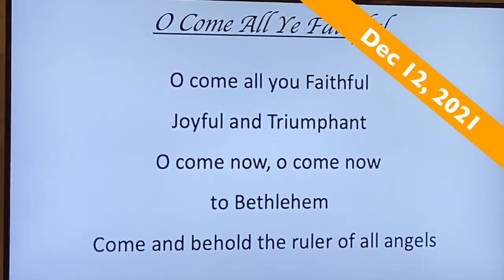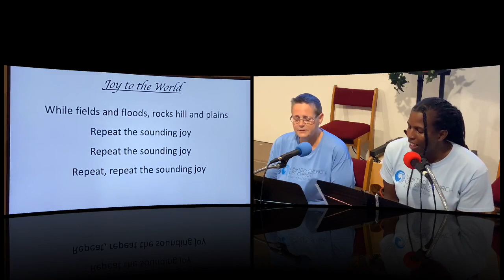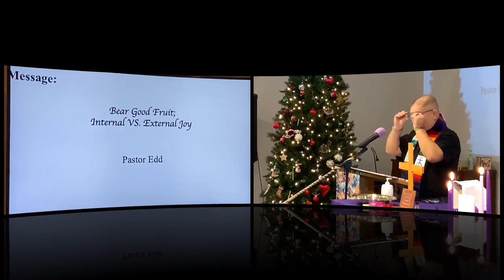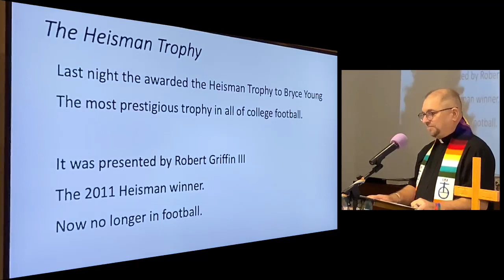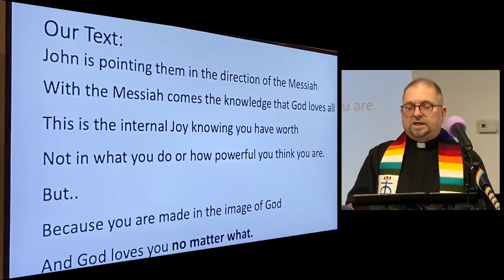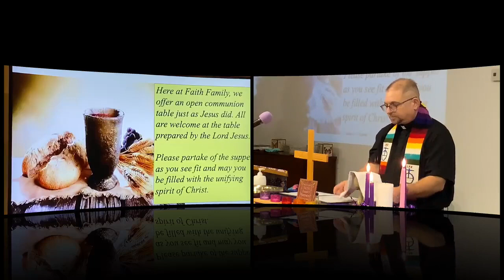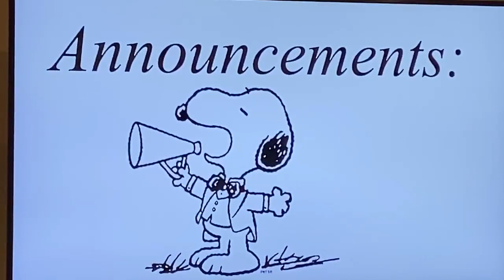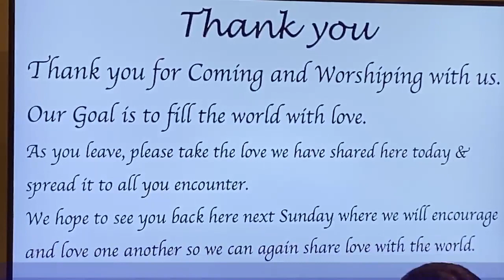Faith Family Brandon service 12-12-21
Sermon Title:  Bear Good Fruit; Internal VS External Joy     Pastor Edd

Music Ministry Team (MMT)                               Jill Glasgow, Kay Thomas

Prayers of People/Intersection:                          Joe Ebbing
Scripture readings: –Luke 3:7-18                       Jackie Rehm

Benediction: recited by all.
Christ has no Body but ours, no hands, no feet nor wheels but ours. Ours are the eyes through which Christ's compassion is to look out on this world.Ours are the feet and wheels with which Christ goes about doing good, and ours are the hands with which Christ blesses us now and blesses all the world. Amen

Faith Family United Church of Christ